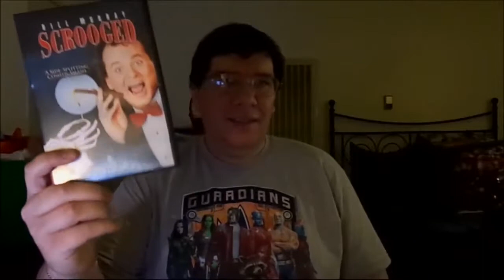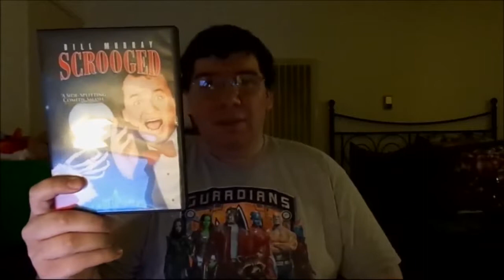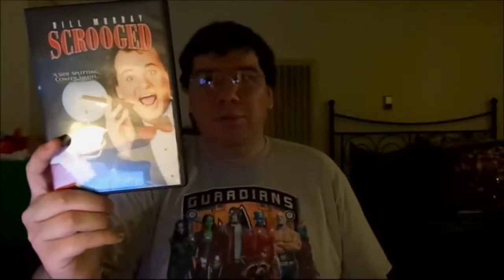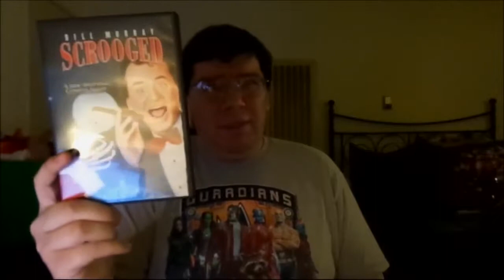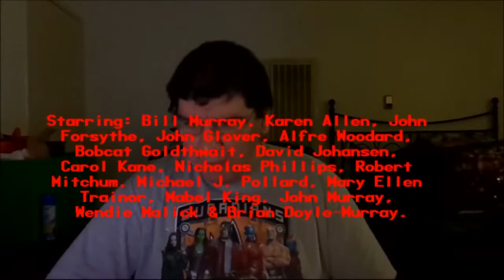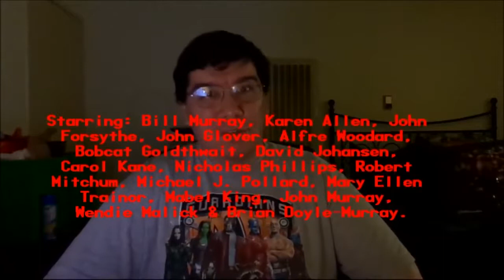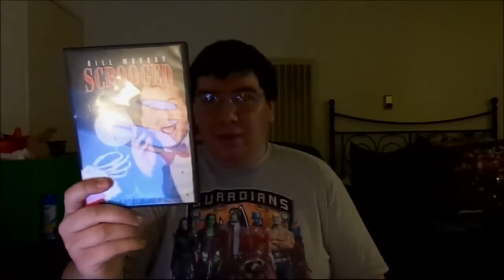Scrooged (1988): Joseph A. Sobora's Movie Review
My Movie Review of "Scrooged" (1988).
Starring: Bill Murray, Karen Allen, John Forsythe, John Glover, Bobcat Goldthwait, David Johansen, Carol Kane, Alfre Woodard, Robert Mitchum, Michael J. Pollard, Nicholas Phillips, Mary Ellen Trainor, Mabel King, John Murray, Wendie Malick & Brian Doyle-Murray.

Written By: Mitch Glazer & Michael O'Donoghue (Based on "A Christmas Carol" By: Charles Dickens). Directed By: Richard Donner.